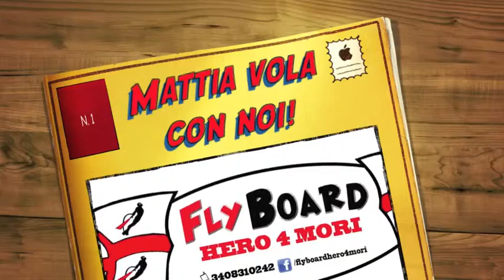Mattia Sulis vola con noi Flyboard Hero 4 Mori 23/08/2014